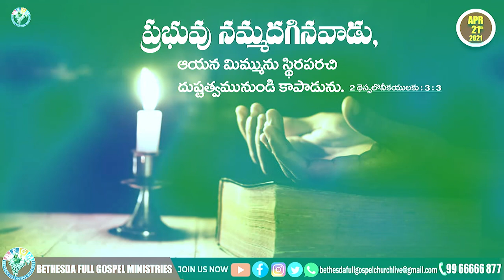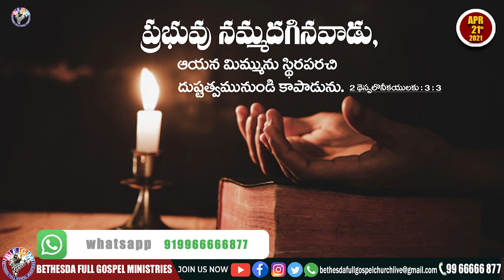Today's promise 21.04.2021 | BFGM LIVE